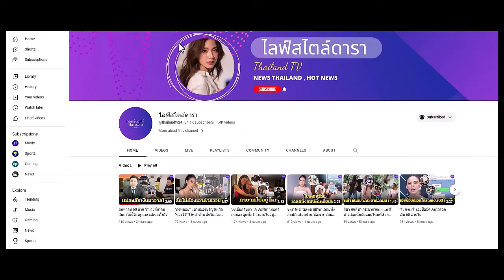อาณาจักร ‘กาย รัชชานนท์’ รวยแค่ไหน มีมรดกโลกเป็นของตัวเอง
น้อยคนจะรู้ว่าเป็นเศรษฐีลาว!
อาณาจักร 300 ล้าน ‘กาย รัชชานนท์’ รวยแค่ไหน มีมรดกโลกเป็นของตัวเอง